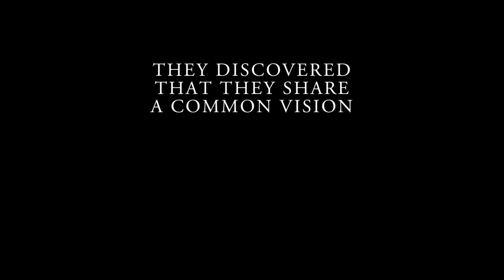Interdisciplinary Dialogue Series Part 2 - Arts and Economics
In Part 2 of the Interdisciplinary Dialogue Series, Czech economist, Tomáš Sedláček, and Austrian dancer, Gloria Benedikt, discuss amongst other things how the god of the markets is dead but we don’t have a new global religion yet, the need for enlightened artists and economists and how they can help give birth to a sustainable system.